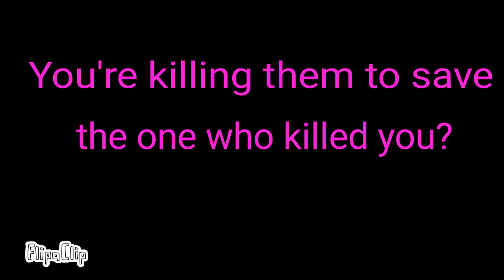Cradles a.m.v. w.i.p.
cradles is by sub urban or whatever it was XD
this is based on a dream I had. I'll explain it when this is done.